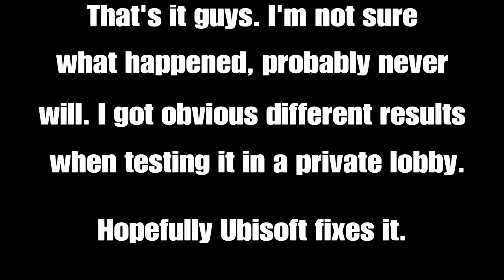Rainbow Six Siege Glitch 3/4/17 INVISIBLE WALL FREE KILLS